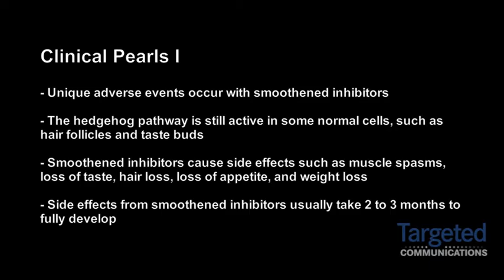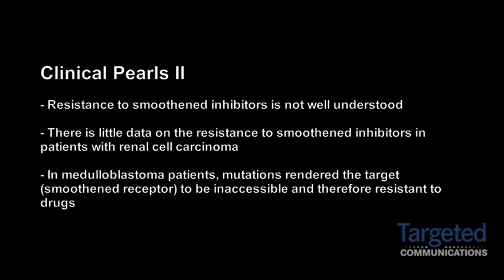Dr. Aleksander Sekulic Explains the Side Effects of Smoothened Inhibitors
Aleksandar Sekulic, MD, PhD, Assistant Professor of Dermatology, Mayo Clinic, Scottsdale, AZ, lists the adverse events associated with smoothened inhibitors: muscle spasms, hair loss, loss of appetite, and weight loss. Sekulic said that there is little data to study resistance to smoothened inhibitors in patients with renal cell carcinoma and, consequently, is not well understood. In patients with medulloblastoma, mutations rendered smoothened receptors to be inaccessible and therefore resistant to drugs. Smoothened inhibitors have been approved for patients with basal cell carcinoma and research related to renal cell carcinoma and medulloblastoma is still investigatory.